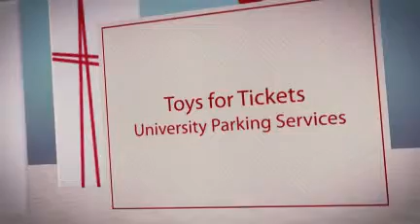Toys4Tots.mp4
The Toys for Tickets program allows students to bring in toys that are equal or greater than their parking fines in return for a ticket dismal.